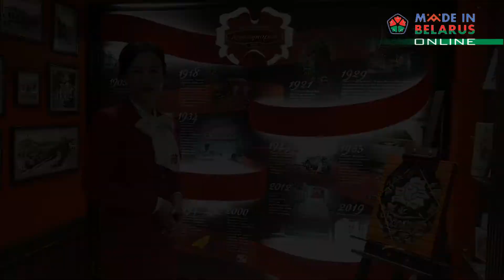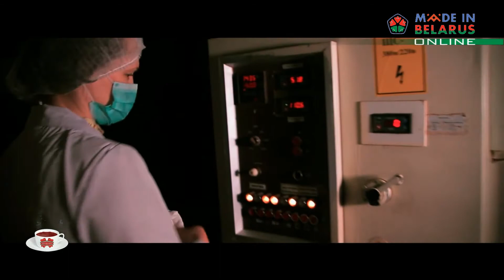Видеоприветствие участника выставки Made in Belarus AgroFood СОАО «Коммунарка»